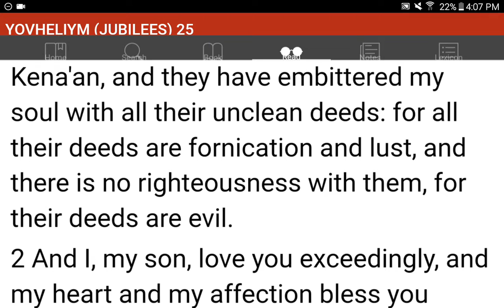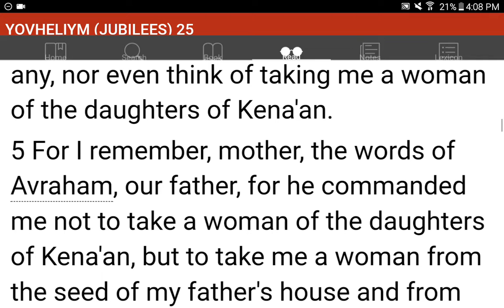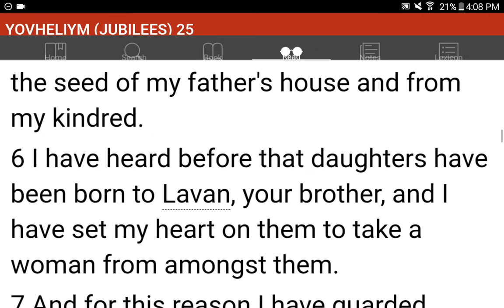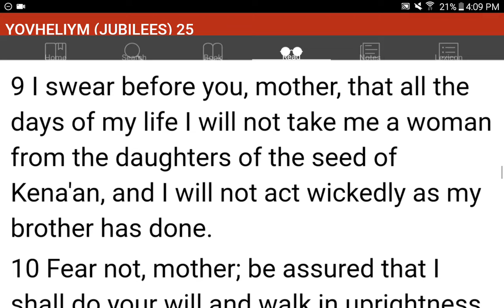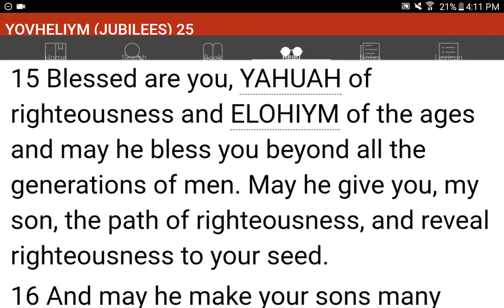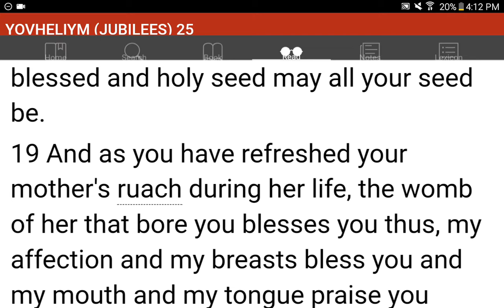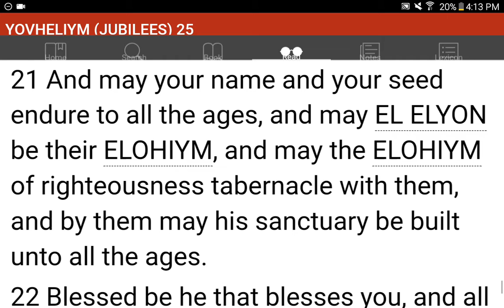💜h?™ "What's the MOST HELPFUL & SIMPLEST WAY that WORKS?"™ GIVE 1P/Month NOW! GCash